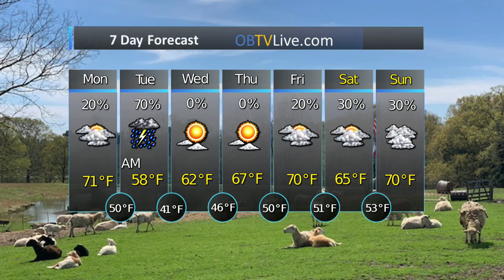Mid South Mar 30 2020